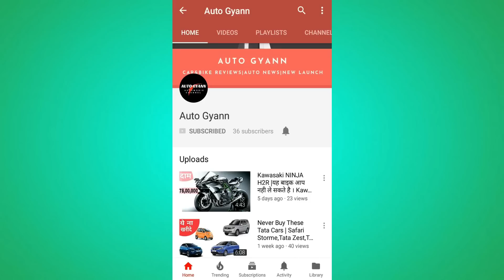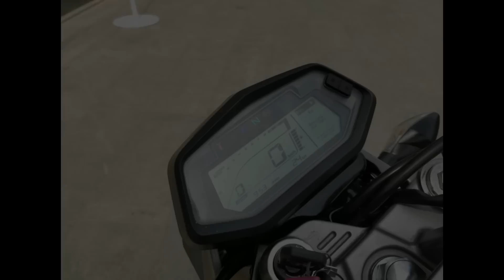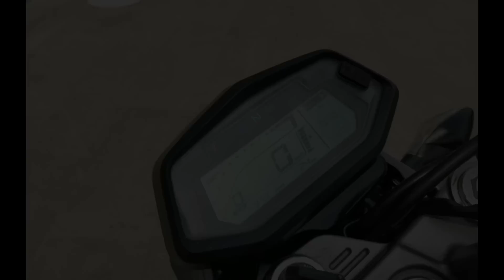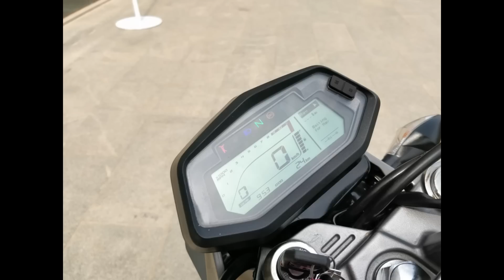Hero Ne Laga Diya Fir wo same Engine | Xpulse 200T | Xpulse 200 | Auto Gyann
In this video i have tell you about the New Hero Xpulse200 & Xpulse200T.

Track NIVIRO MEMES
 BY NCS